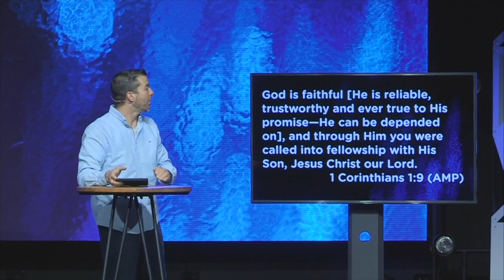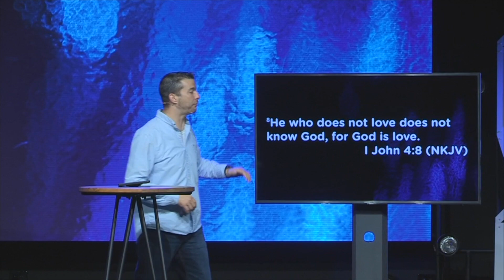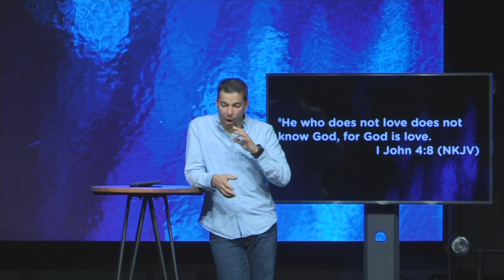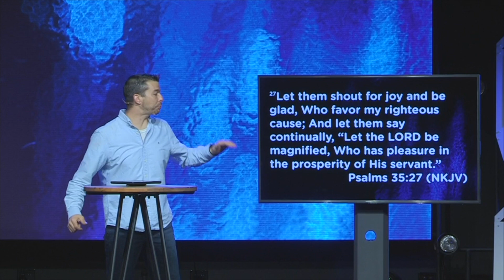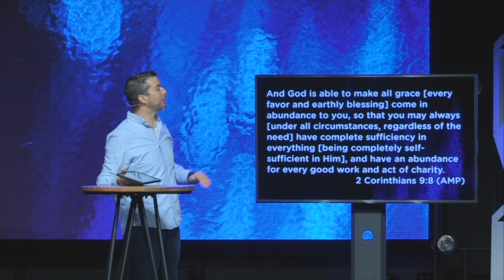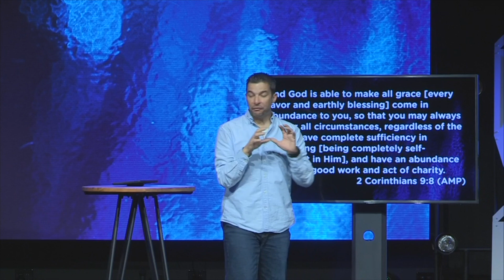The Core - Week 1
goALC.com
Facebook.com/AbundantLifeIndiana